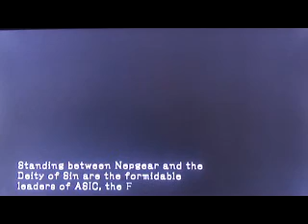Hyperdimension Neptunia Mk 2 Pt. 43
Beast's playthrough of Hyperdimension Neptunia Mk 2 with live commentary